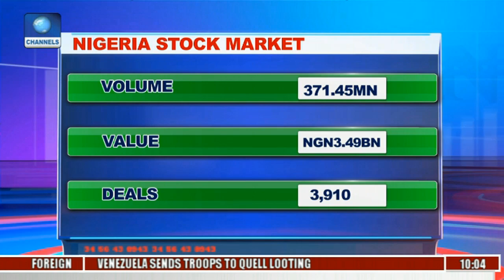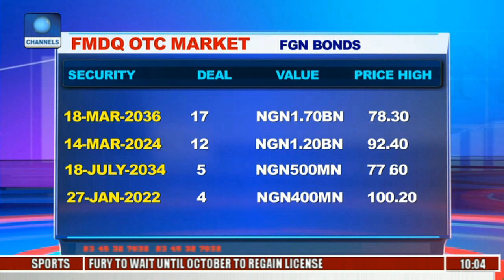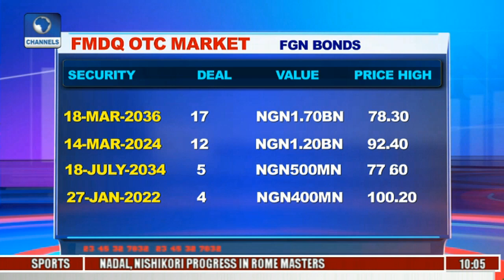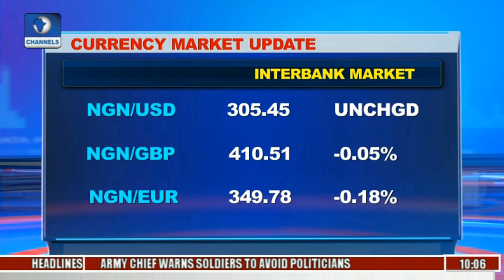Business Morning: Reviewing NSE,FX,Bills, FMDQ, NASD Markets With Investment Analyst Pt 1